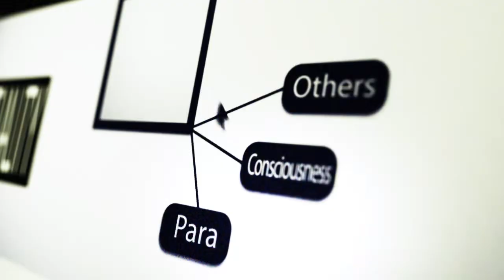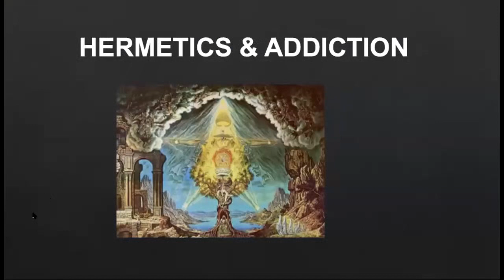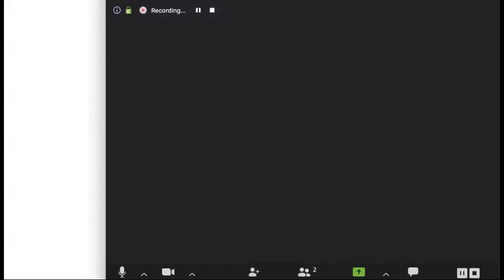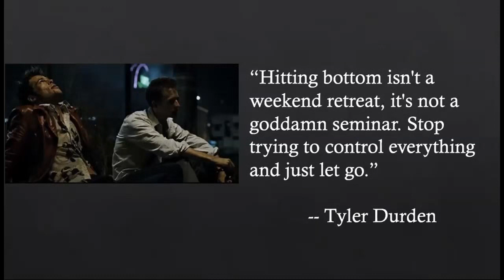Miguel Conner, Gnosticism and the Evil Question |446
Miguel Conner explains how Gnosticism tackles the evil question.